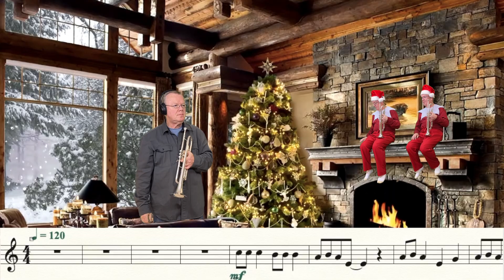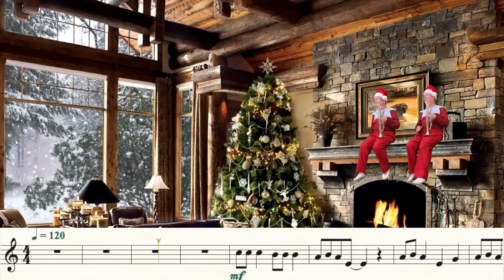Jingle Bell Rock (Trumpet Cover)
Here is Song No.10 of my 12 holiday covers.
Jingle Bell Rock, as performed by Bobby Helms.  (sorry about the music cursor - got off a bit)
and...
Skip ahead to 2:21 to play along with the accompaniment.  You're the soloist!!

Look for many of my other arrangements on musicnotes.com !

Yamaha YTR-8310ZII - Bobby Shew Custom Z
Series Bb Trumpet
Bach Stradivarius Trumpet
Model 180 S37
Austin Custom Brass Flugelhorn
w copper bell in lacquer.
Allora pocket trumpet
PT1904024 for travel & fun only...
Bach 3E mouthpiece - yes, it’s bent.
Music Writing:
Finale v.26
Music Arranging / Recording:
Video Editing:
Final Cut Pro v.10.4.9
Recording Microphone:

Computer:
Mac Mini (late 2014)
3 GHz Intel Core i7
Monitor:
VX 2452 monitor (23.5 in)
Apple system:
Mac OS Catalina 10.15.7